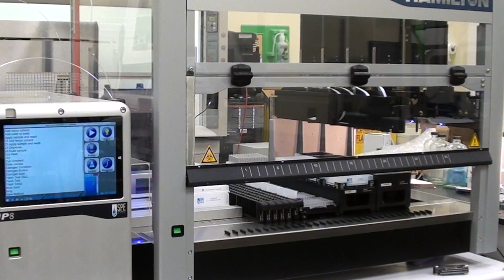IP8 April 2015